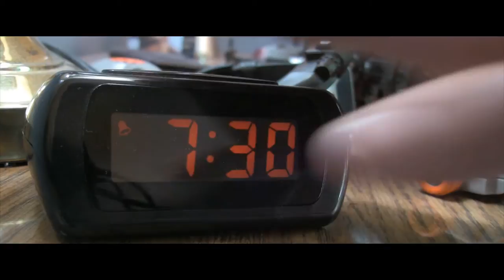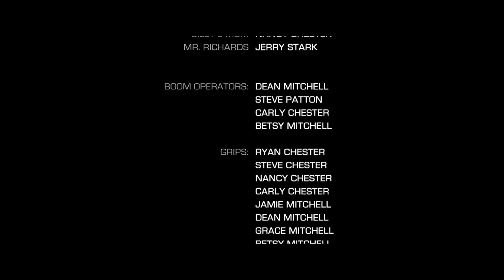Bullet Holes and Bus Drivers (A Short Film by Ryan Chester)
Young Billy always has his head in the cloud with dreams of secret assignments and beating up bad guys. But one morning in the mission to get ready for school, this wannabe spy forgets a vital part of the operation.

Filmed in May 2012 in North Royalton, Ohio.